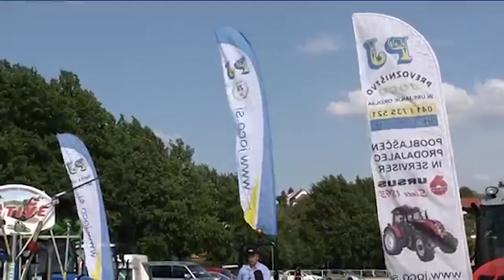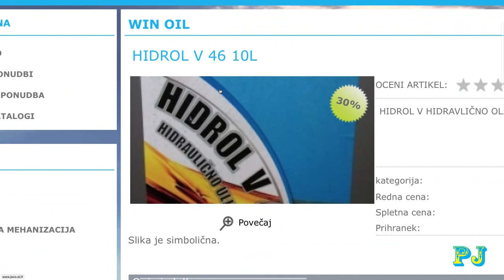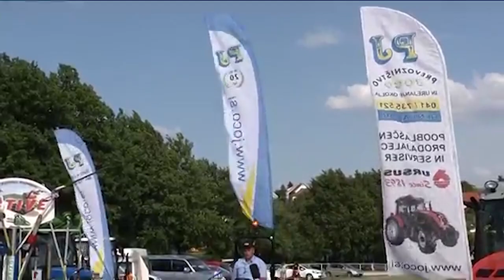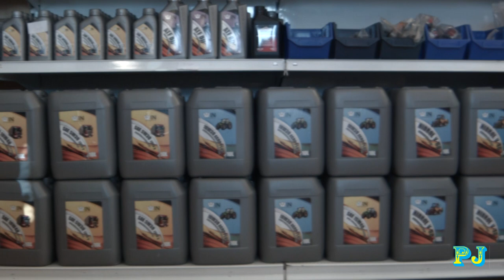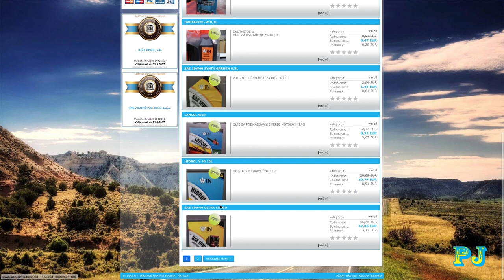Polka in majolka v Pliberku - 4. oddaja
Oddaja Polka in majolka posneta v Kulturnem domu Pliberk.

Nastopajoči: Ansambel Safirji, Die Musibuam, ansambel Modra vrtnica, ansambel Družina ferme, Trio pogladič, Ljudski pevci in godci Porini pa počini, Musikanten stammtisch jauntal / podjuna, Fredi Miller in ansambel Jeruzalem

Ostale oddaje posnete v nedeljo, 26. marca 2017 v Kulturnem domu Pliberk v sosednji Avstriji najdete na